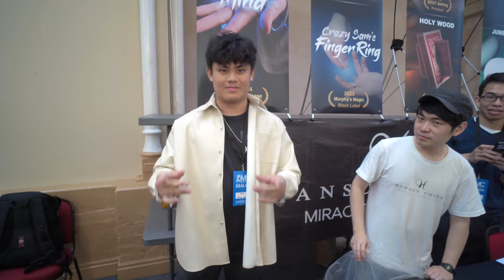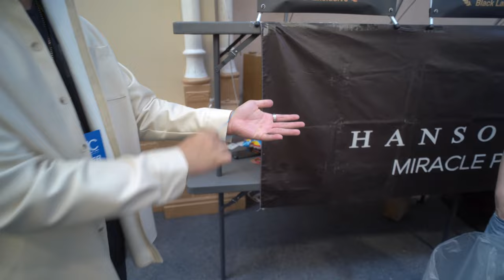AGT’s Sam Huang performing magic with his fingers [BMC 2024 Full Performance]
Here's a video taken from the main BMC 2024 video which features Sam Huang performing Crazy Sam's Mind and Crazy Sam's Finger Ring.